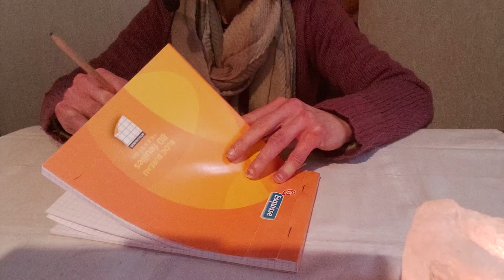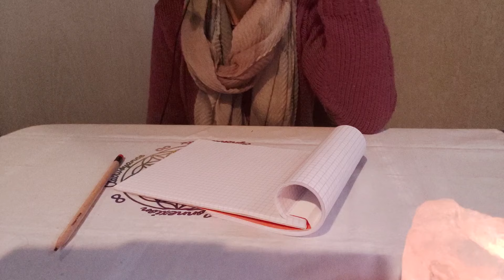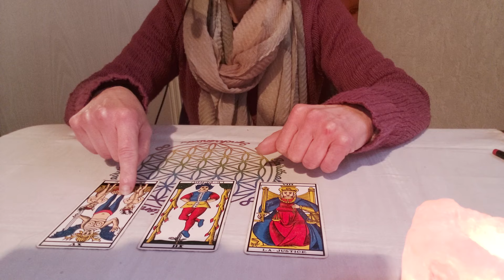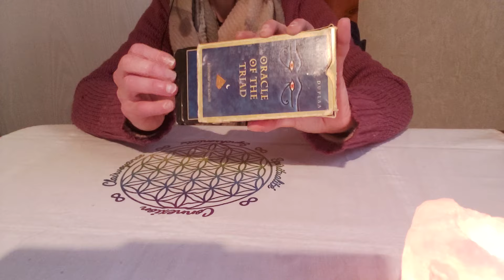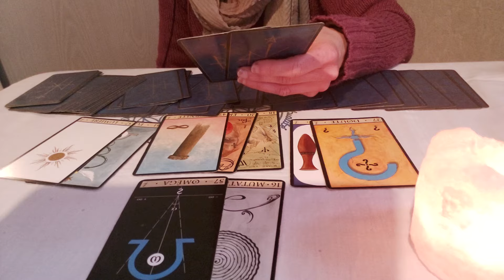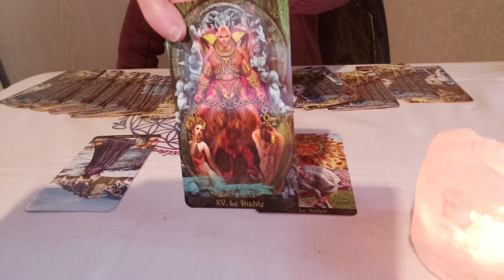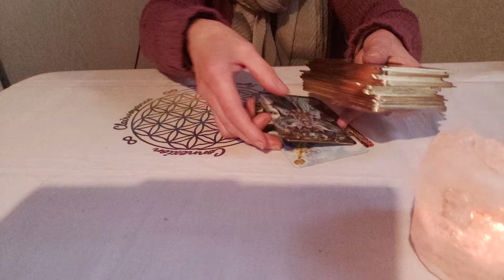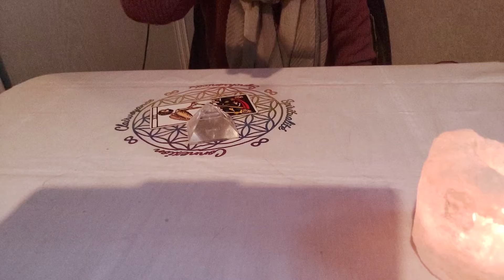Vers un 3eme round ? et soin au pendule pour les RDV)